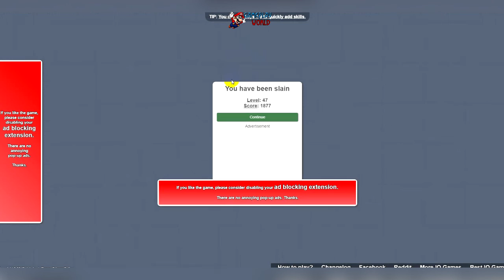Slain.io: LVL 1 - 47 [Random Build] - Walkthrough strategy gameplay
At this gameplay video I`m playing slain.io and getting 47 lvl with random build. It was interesting and exciting gameplay.

My last videos about Slain.io ▼▼▼

⇒⇒⇒Slain.io - Levelling to 101 Level (Area 7 reached) - Best in the row - Online SlAIN.IO

⇒⇒⇒Slain.io - New IO Game - Fight with players and monsters - Level 70

What is Slain.io ?

New multiplayer game «Slain.io» will please fans UQ toys. Now you have to fight not only with their rivals, but also with a variety of monsters. This approach greatly complicates the situation. After all, if the focus on the other players, then inevitably missing the danger that comes from a variety of Crank.
At the beginning on you attack monsters in the form of a reddish spines. They appear instantly and like scent smell prey. We need to move fast enough to avoid being destroyed. In this case your ward need to collect gems scattered on the surface. Score added experience, and given the chance to go to the next level.
Game «Slain.io» can improve each of the nine available attributes. This defensive capabilities: maximum health, armor, regeneration. Offensive: The damage from the attack, its speed, armor, and special: the acceleration, theft of life, struggle.
The blue bar represents the energy, and the red - vitality. To lose its energy potential, when you attack continuously, and you can recover under an hour a short respite. Play with stronger monsters you can, if you baddest of its competitors and will move forward. Since this is only a beta version, it is necessary to wait for updates in the near future. We wish to test themselves in the game. Good luck!

See you in Slain.io! Try to get new highscore!